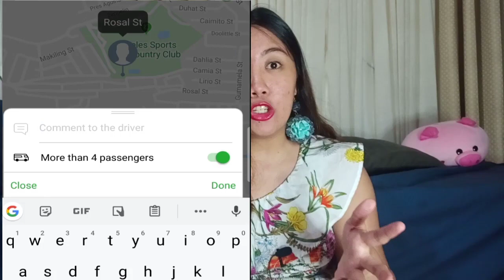INDRIVER APP || CHEAPER THAN GRAB CAR RATES?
I tried the "INDRIVER" car booking app.
Didn't really know that it already operates here in the Philippines, particularly in Pampanga.Yes,based on my own experience,their rates are cheaper than GRAB CAR.